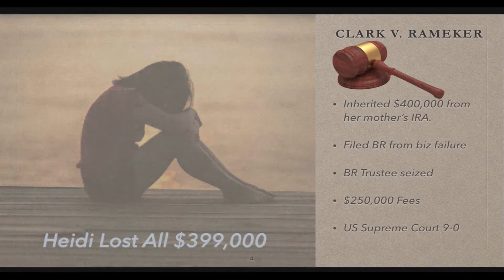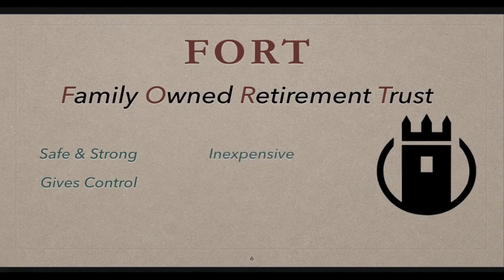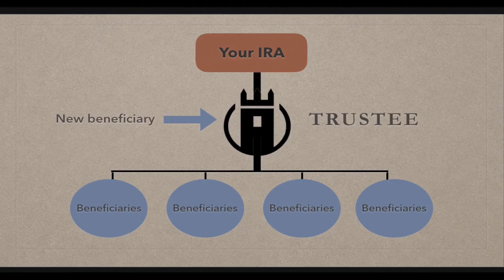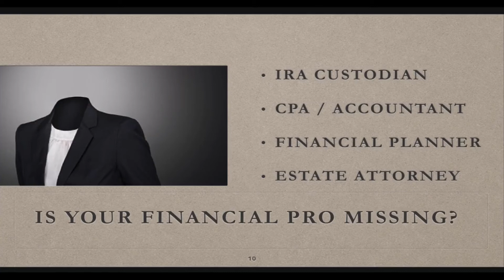Supreme Court in Clark v Rameker and the Inherited IRA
The recent 9-0 US Supreme Court (SCOTUS) ruling pertaining the asset protection of the Inherited IRA shocked the investment community. There is a solution by adding a Family Owned Retirement Trust (FORT) as the beneficiary of your IRA.

Check Book IRA Founder Steve Sheppherd covers the case and the solution to this problem in this abbreviated 5 minute video.